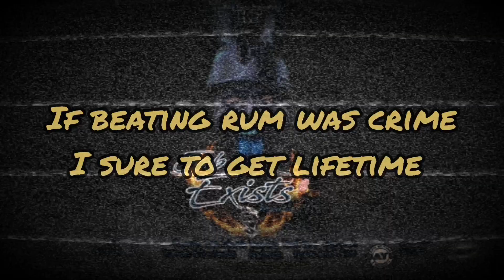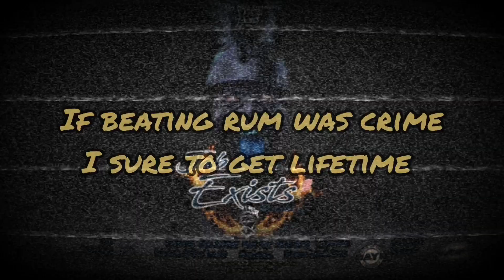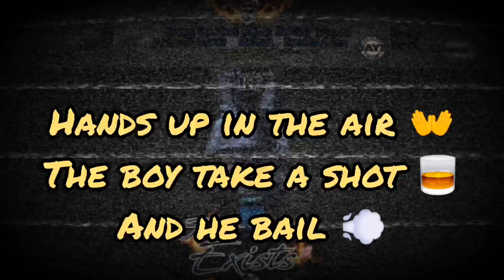Runi Jay - Diagnosis (See Me Ah Gone!) | Lyric Video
Congratulations to our Road March Winner!!!

🎤Artiste: Runi Jay
Follow Artiste(s):